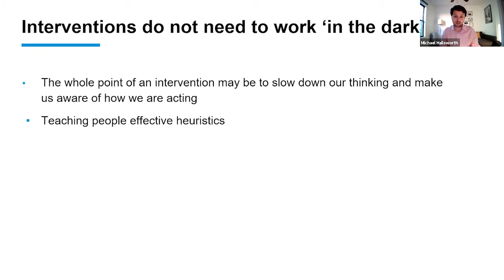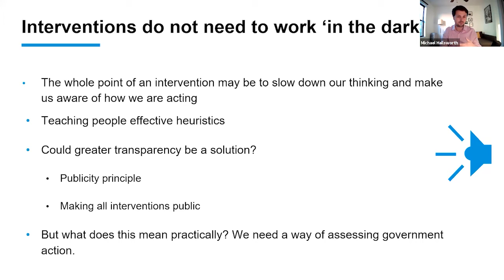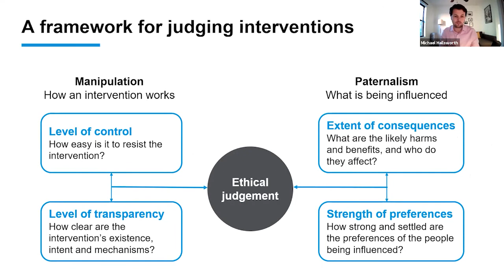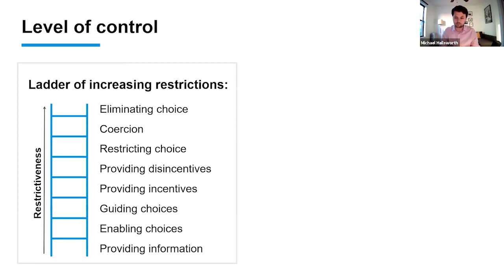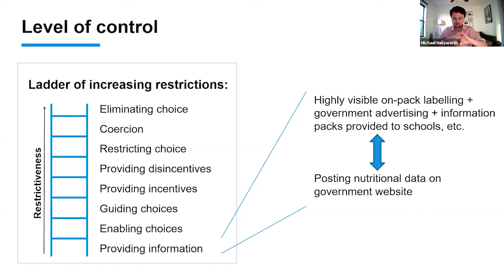Behavioral Insights: Michael Hallsworth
Speaker: Michael Hallsworth, Managing Director - North America, Behavioral Insights Team (BIT), Honorary Lecturer, Imperial College London

Topic: "Behavioral Insights: Applying Evidence about Human Behavior to Practical Problems" (by M. Hallsworth & E. Kirkman for MIT Press, Sept. 2020)

Behavioural Insights Speaker Series at Rotman Livestream: Thursday, October 8, 2020